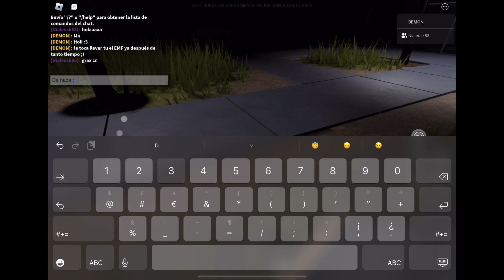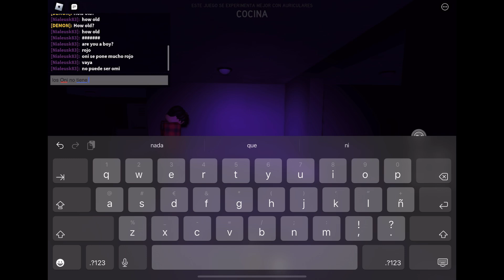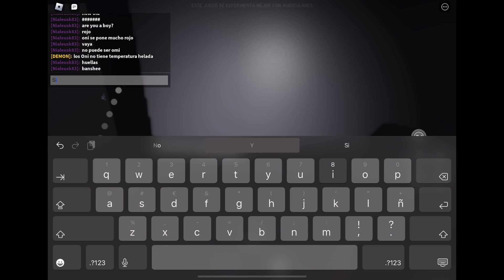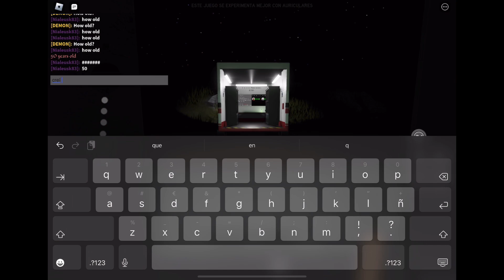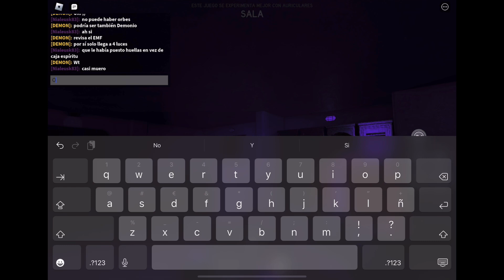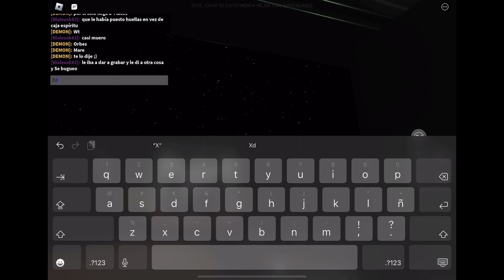👻IDENTIFICANDO A LOS FANTASMAS EN SPECTER (ROBLOX) (SE RECOMIENDAN 🎧) EN MODO INSANITY👻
(PARTICIPANTES QUE PARTICIPARON EN EL VÍDEO DE SPECTER, Manuelito_YT)